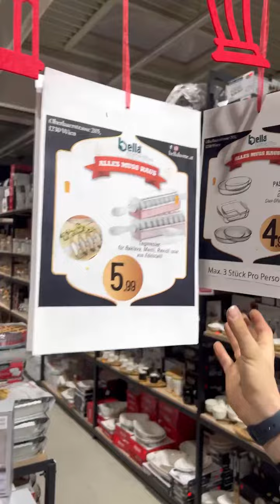Avrupa Medya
Bellahome
📍Adresse: Oberlaaer Straße 285 A-1230 Wien